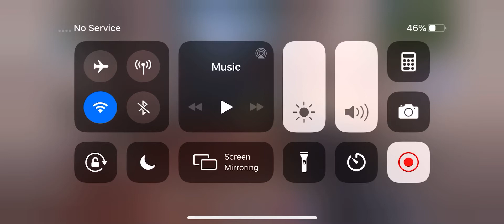My game kicked me out of the game🤪😵